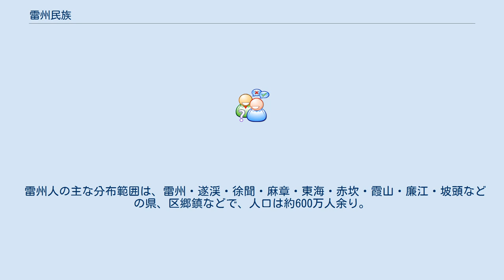雷州民族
雷州民族（雷州人）は漢族の一つ。
広東省の漢族閩民族の系統に属し、母語として雷州語を使用している。
現在、世界の雷州民族系の人口は約1000万人で、主な人口集中地域は中国雷州半島とその周辺一帯である。
 現在の雷州民族は福建南部（閩南）地域に起源を遡る。
南宋末期に元の軍勢が南下し、臨安を攻略すると、益王趙昰（端宗）は陸秀夫・張世傑らの大臣の補佐を受けて福建で皇帝を称した。
まもなく福建も元に攻略されると、南宋の朝廷は広東へと逃げ延びた。
陳文龍とその叔父の陳瓚が興化府（現在の福建省莆田市）で家財を投じて元への抵抗兵力を募集したが、破れて捕虜となった。
こののち、陳文龍の子孫の陳八宣と陳汝楫は興化府玉湖の陳氏の一族と義兵を率いて広東に到達し、南宋朝廷を補佐した。
 1279年、南宋が崖山の戦いで滅亡し、皇帝趙昰・丞相張世傑・陳秀夫はみな死亡した。
陳氏の一族・義兵は広東南部の呉川・化州・雷州一帯・海南島沿海地区にまでに散り散りになって居住した。
雷州半島一帯に到達した興化の人々が後世の雷州民族を形成した。
 漢族雷州民族は漢族潮州民族、漢族閩南民族、漢族海南民族と共通の起源に遡るが、雷州の地の地理的環境と、その他の要因により、雷州人は独特の雷州文化を発展させてきた。
雷州人の気質は剛毅果敢（意志が強く、屈しない性格）、求真務実（真実を求める姿勢と実務的な態度）、飾り気のない気質とせっかちな性格を形成してきた。
 雷州人の主な分布範囲は、雷州・遂渓・徐聞・麻章・東海・赤坎・霞山・廉江・坡頭などの県、区郷鎮などで、人口は約600万人余り。